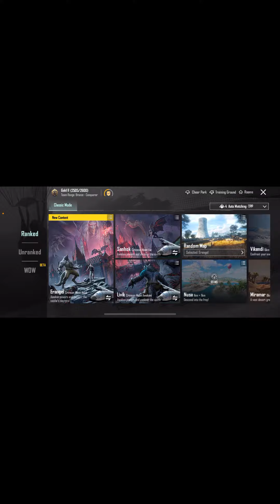Top 10 Features VENOM update live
• About •
→ Name – Aman Sirswal
→ Age - 23

Take Care :heart:
AMAN SIRSWAL GAMING

Join me live as we dive into the intense world of BGMI! Watch as I team up with friends, strategize, and battle it out to claim victory in the battlegrounds. Expect epic moments, thrilling gameplay, and real-time interactions. I’ll be sharing tips and tricks to improve your game, so whether you’re a newbie or a seasoned player, there's something for everyone. Don’t forget to join the chat and share your thoughts as we aim for that Chicken Dinner! Let’s have some fun!